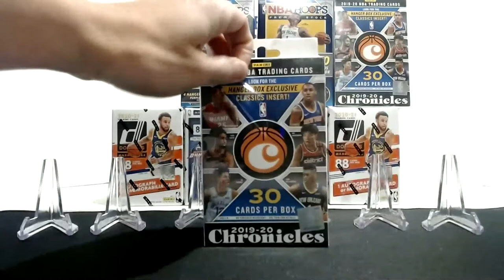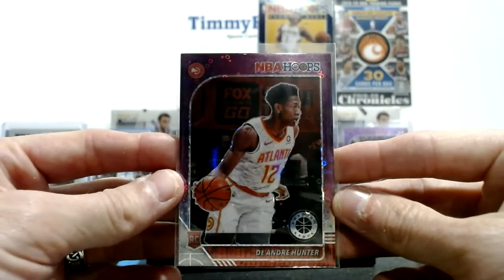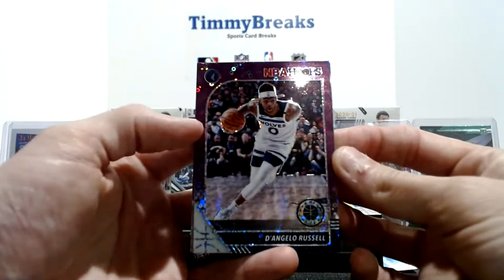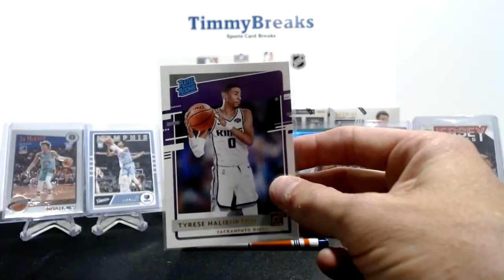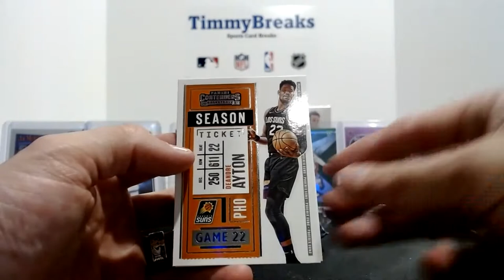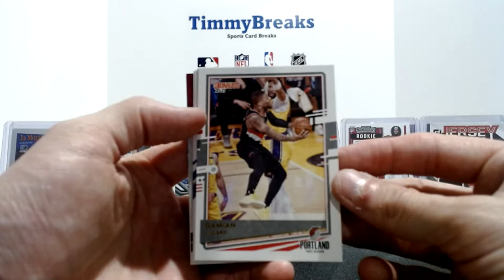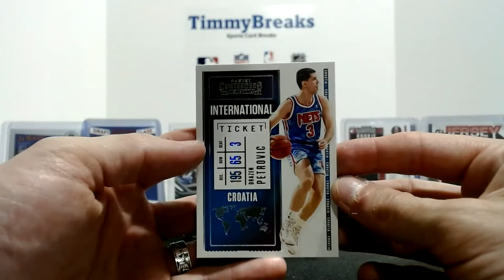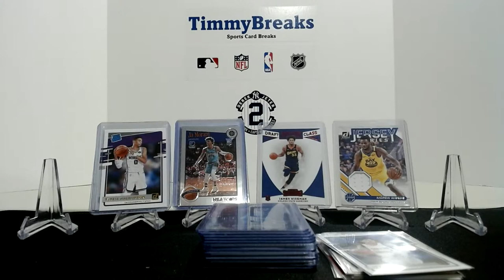Break #069 - 2019/20 Chronicles Hoops 2020/21 Contenders Donruss